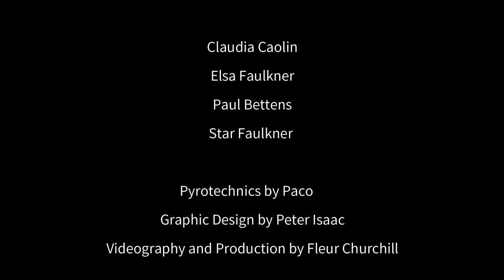South West Iberian Show - the 2021 EVENING SHOWS